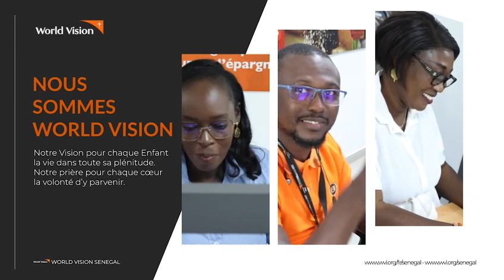World Vision Sénégal vous dit MERCI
Au terme de l'année 2023 et dans la perspective de 2024, World Vision Sénégal exprime sa gratitude à l'endroit de tout son personnel, ses soutiens et partenaires.
Bonnes fêtes !